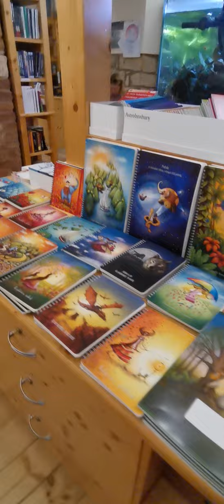U Džoudyho é un incredibile negozio a Praga di pietre, meditazione, libri, caffe...